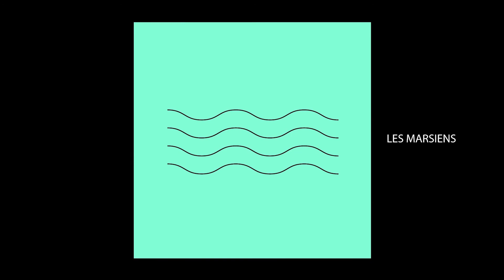Papillon -- troisième partie/trois parties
Chrysalide : Nymphe des lépidoptères dont l'état est intermédiaire entre celui de chenille et celui de papillon, cet état de transformation, cette impermanence tend vers une libération, un épanouissement.
Buffet chrysalide
l’équipage du Gargantuart en collaboration avec le collectif Vaï préparera des bouchées et dégustations salées et sucrées, mise en scène garantie
le collectif VAÏ
Installation patio + Hall d'entrée  par Les collectifs Les Marsiens & VaÏ

Artistes , étudiants , profs… investissent le patio pour une rencontre ludique , éphémere ou évolutive.